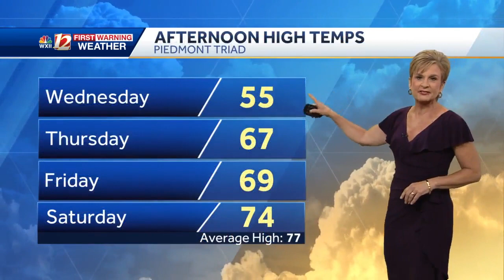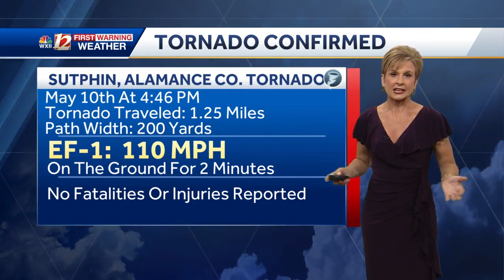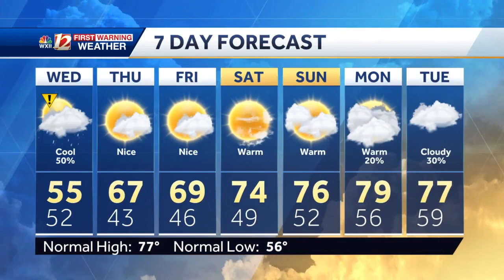WATCH: Cool, damp Wednesday